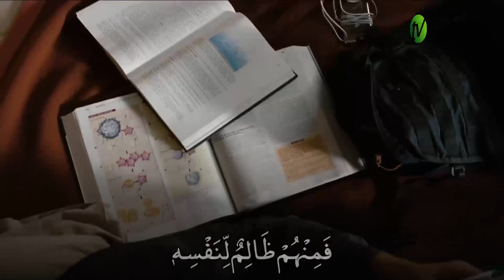Motivasi Menghafal Al Qur'an - Taqy Malik